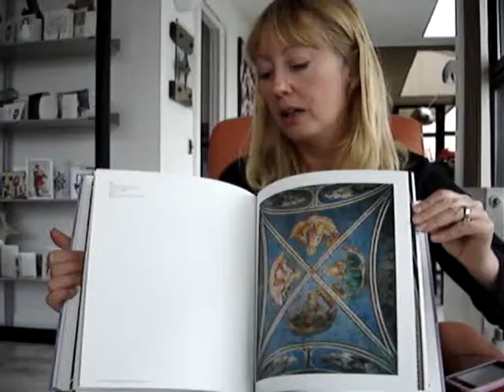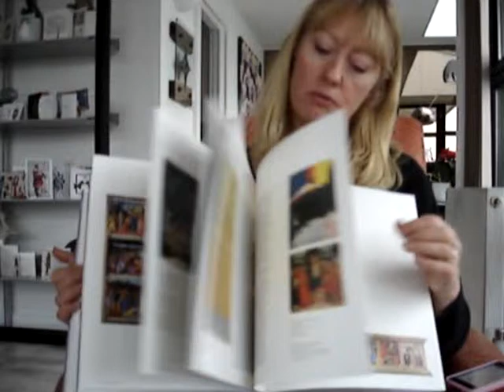FRA ANGELICO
DIANE COLE AHL    Book Number: 68698    Product format: Hardback

Born in Mugello, Tuscany, as Guido di Pietro, Fra Angelico (c.1395-1455) was given the name by which he is known by his Dominican Order, who called him Angelicus pictor (angelic painter), on account of both his skill and piety. Dedicating his life and talent to the service of God, the friar painted altarpieces, frescoes and manuscripts of supreme beauty for over four decades and according to the medieval writer Vasari "never took up his brush without saying a prayer or painted the Crucifix without tears streaming down his cheeks". He is today one of the most celebrated painters of the early Italian Renaissance, whose works still resonate with religious sensitivity, and was formally beatified by Pope John Paul II in 1982. Here we have a sumptuous and comprehensive study of his entire career, written by a widely published expert in Renaissance art and Professor of Art History at Lafayette College, Pennsylvania, and published by the world renowned art publishers Phaidon Press. In 240 10"×11½" pages of heavyweight paper it presents all of Fra Angelico's most famous works, mostly full page or double page spread, and sets them all in their full historical and cultural context. The level of detail in both the reproductions and the minutiae of his life and career is quite astounding, and there are appendices featuring digital reconstructions of the churches and priories where his altarpieces and frescoes were originally created, mini-biographies of important people in his life story, a life chronology and context of events, a glossary with map and a highly detailed bibliography and index. 166 colour reproductions in total in this stunning art book. First time discounted.